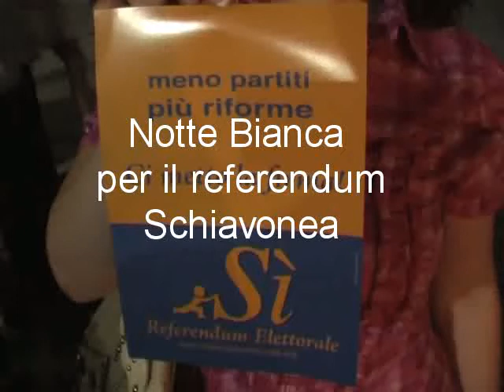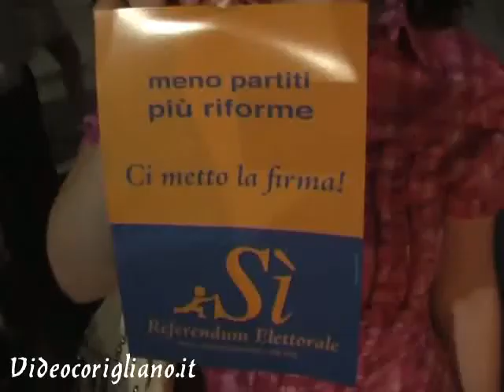Notte bianca per il referendum - Schiavonea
Raccolta firme a favore del referendum sulla riforma della legge elettorale organizzato dai Democratici di Sinistra di Corigliano Calabro